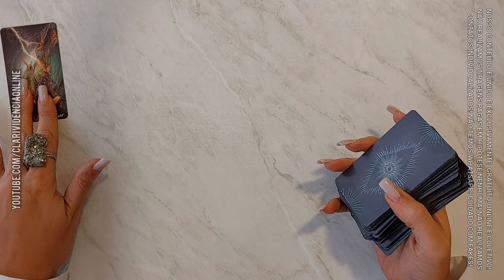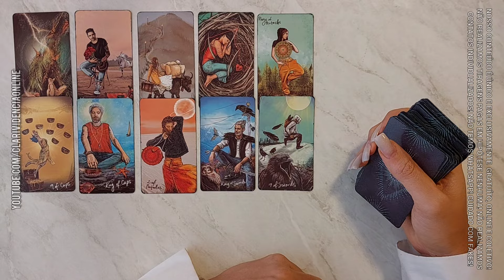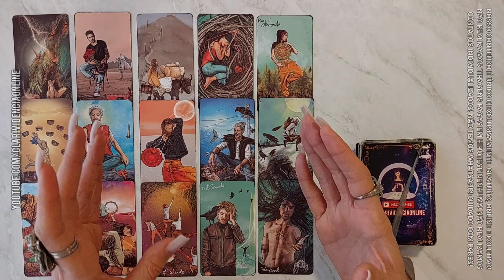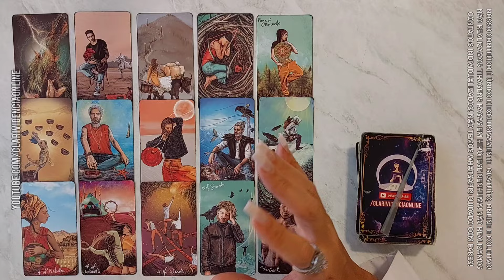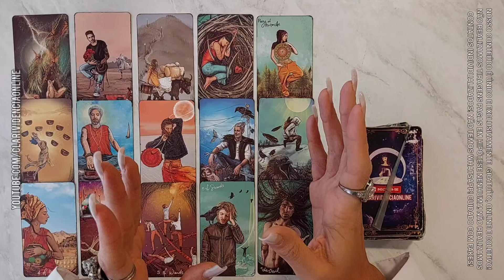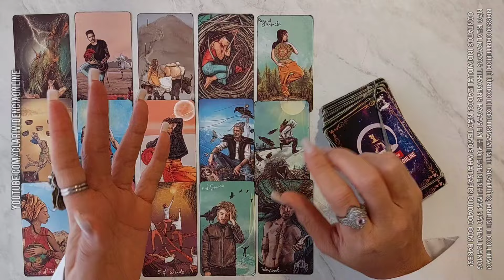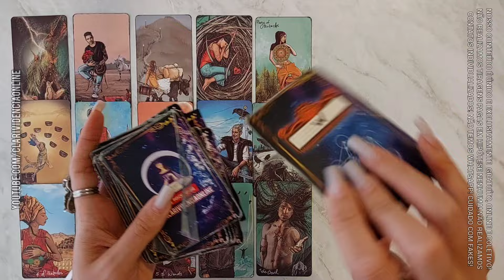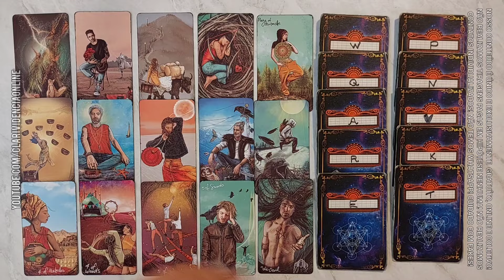ALGUÉM CHOROU HOJE FALANDO DE VOCÊ + LETRA INICIAL! 🌟